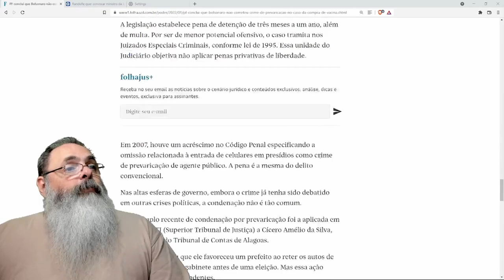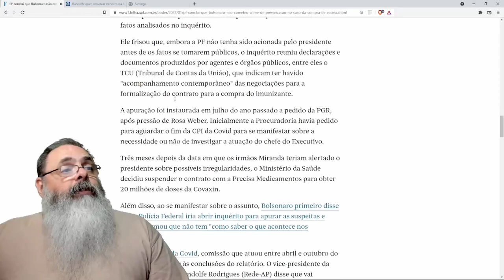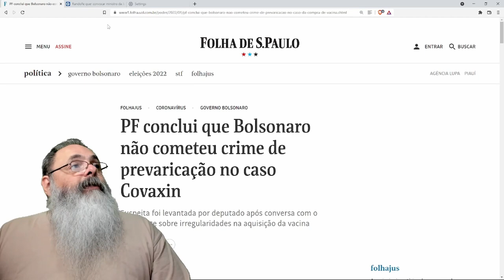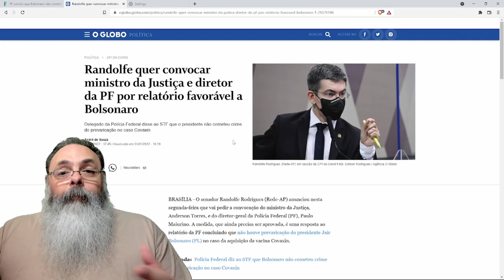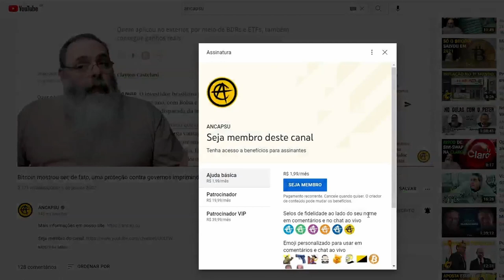PF não encontra indícios de prevaricação no caso Covaxin